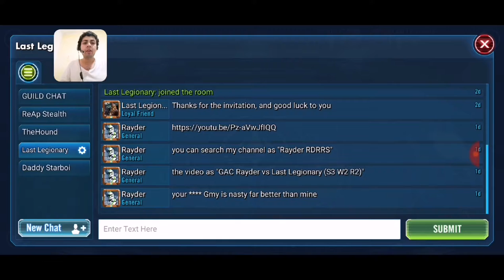GAC Rayder vs Daddy Starboi (S2 W2 R3)